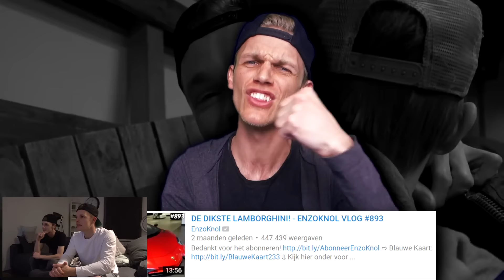GAAF CADEAU VAN MILAN! - ENZOKNOL VLOG #965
⇩ Kijk hier onder voor meer knolpower ⇩